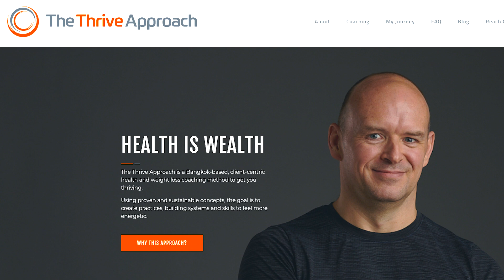The Importance of Wellness ft. Niels Steeman | Thaiger Podcast Ep.24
Niels Steeman. Health, Fitness & Life Coach. A former senior executive in the travel and tourist industry turned health and wellness expert.

Throughout his transformative journey he has gained an extensive amount of knowledge that has led into providing sustainable success stories for many of his clients using The Thrive Approach. A fully licensed health coach, Niels is also a certified Precision Nutrition coach and a certified NASM CPT personal trainer.

In this podcast we sit with Niels and discuss his journey into health and wellness. We talk about productivity, the importance of sleep, counting calories and finding a consistent and sustainable way to take the next step to living a healthy and better life.